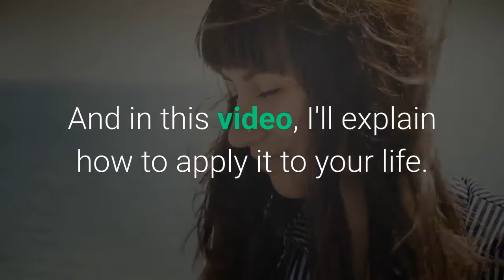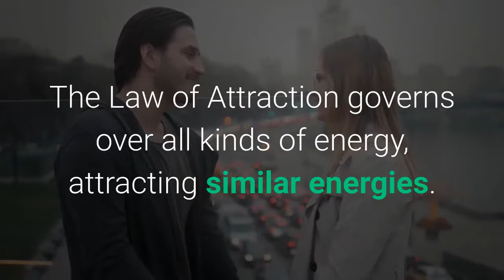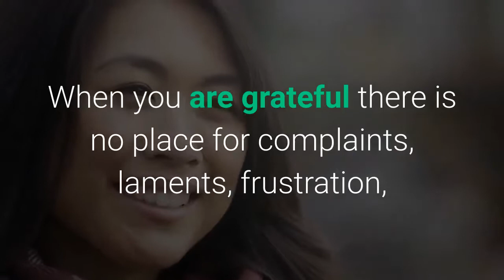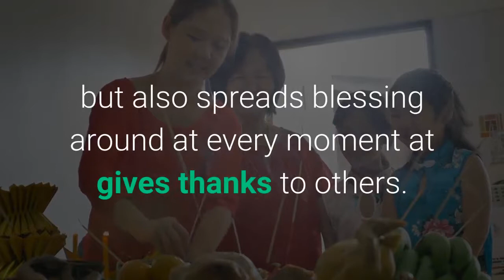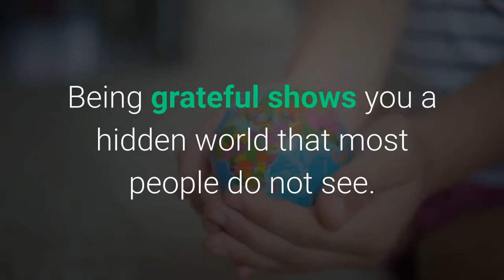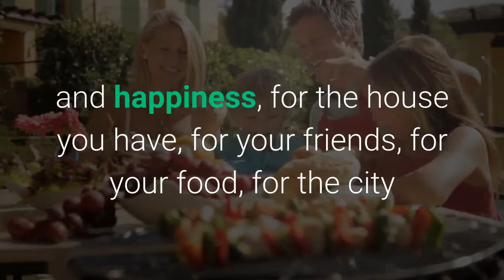✅ How to ATTRACT 𝘼𝙗𝙪𝙣𝙙𝙖𝙣𝙘𝙚 & 𝙋𝙧𝙤𝙨𝙥𝙚𝙧𝙞𝙩𝙮 to your life with Gratitude!! Miracle Happens!!💰💰💰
Be a grateful person will allow you to manifest, and change your mind set into one of wealth, prosperity, and abundance. Be a grateful person can help to Manifest ANYTHING, Attract Wealth & Abundance. When Gratitude become a way of life, All Material and Spiritual Abundance vibrate in Harmony. Life is a miracle that you can only see when you wear the glasses of gratitude. And in this video, I'll explain how to apply it to your life.

🅼🅰🅽🅸🅵🅴🆂🆃 the life you want and deserve!

★ I make my videos with the content samurai platform. Try it for 7 days for free.

This help supports the channel and allows us to continue to make videos like this. Thank you for your support! If you find any of your copyrighted material in this video, please leave us a message on so we can resolve the issue.